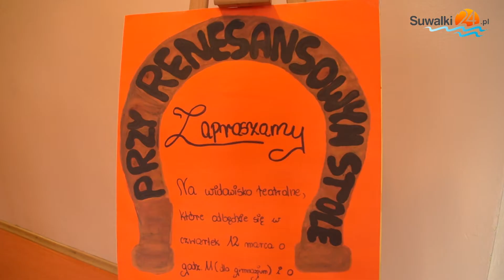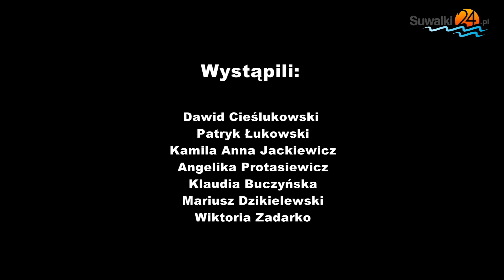Kurdesz nad kurdeszami w suwalskim "Ekonomiaku"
W Zespole Szkół nr 4 w Suwałkach odbył się pokaz biesiady Staropolskiej